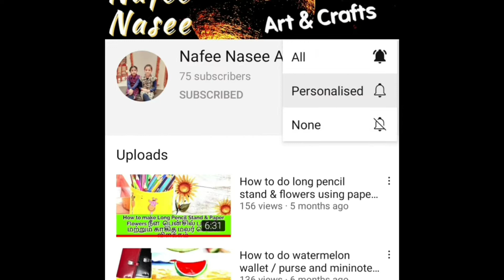HOW TO MAKE NATURAL GRASS & FLOWERS WALL DECORATION IN TAMIL / இயற்கை மலர் அலங்காரம் சுவர் அழகு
In this video is abouHOW TO MAKE NATURAL GRASS  & FLOWERS WALL DECORATION IN TAMIL / இயற்கை மலர் அலங்காரம் சுவர் அழகு.

 I hope you like this video  நீங்க பண்ற crafts &  arts இந்த email  க்கு  அனுப்பி விடுங்கள் for subscriber craft video

This channel is about lots of craft ideas , art works , bottle art ,homemade items , reuse of waste items , baking & Gardening. நம்ம channela  நிறைய crafts ideas
 இனிமேல் வரும்  miss பண்ணாம  பாருங்க